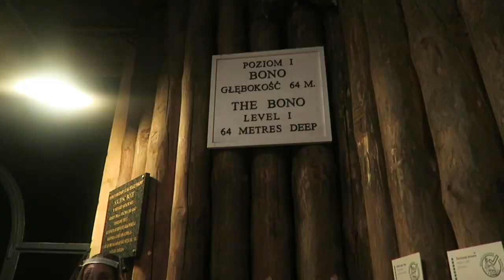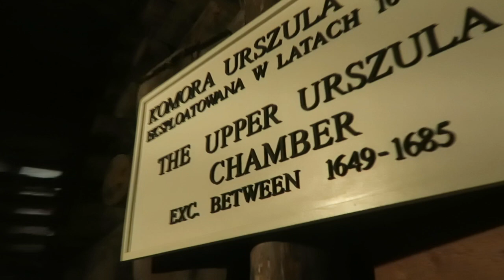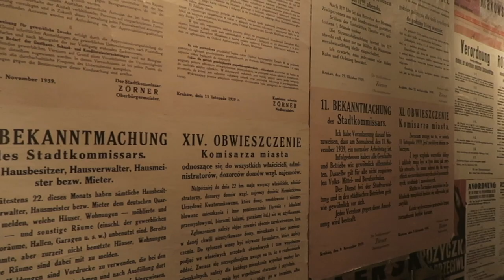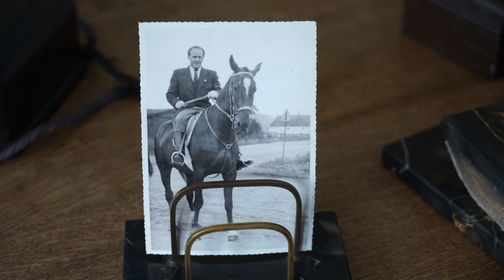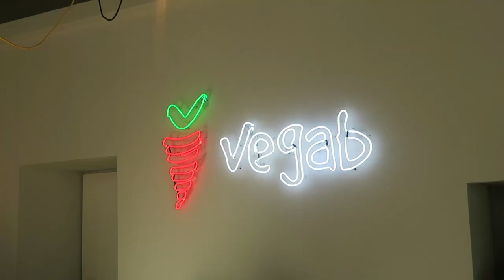ALLES gemaakt van ZOUT?! SALT MINE WIELICZKA, KRAKOW ! 😁| LET'S INTERRAIL! | DAG 6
MY FIRST TRAVEL EVER! Vandaag ben ik naar de SALT MINE gegaan in Wielickza. ALLES is gemaakt van zout, trappen, muren, kettinkjes etc. Daarna gingen we naar 'SCHINDLER'S FACTORY. Heel interessant ! Echt een aanrader. Om de dag af te sluiten zijn we nog naar Sukiennice gegaan. Een super gezellige markt met heel veel leuke souvenirwinkeltjes

In mijn vorige video volgde ik een week van mijn leven waarin ik op KUNGFu kamp ging, Mijn examenuitreiking  en hebben we cacaolab bezocht op de Zaanse schans. 😁

Wil je op de hoogte blijven wanneer ik mijn volgende video post?

BTW: Geniet van het leven! 💋
Hey! Leuk dat je een kijkje neemt op mijn kanaal! Ik ben Selina, 17 jaar en ik maak video over van alles en nog wat! Challenges, Customize video's, Shoplogs en nog andere random video's. Deze week mijn tweede WEEKVLOG!
Ik upload elke week een video en vaak nog een bonus videootje tussendoor!
Geniet ervan en stay positive ♥️